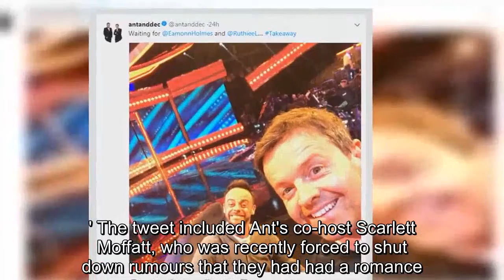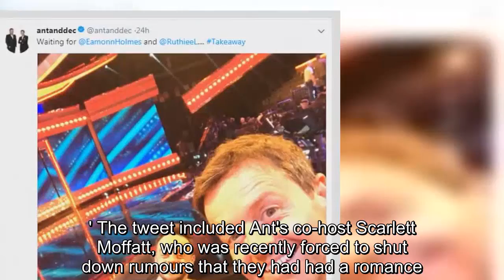Lisa Armstrong 'likes' a number of tweets from Ant and Dec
They announced they were separating back in January.And Ant McPartlin's wife Lisa Armstrong, 41, didn't let the split stop her from sharing well-wishes with her husband and his co-host Declan Donnelly on the first night of the new Saturday Night Takeaway over the weekend.The make-up artist 'liked' a number of tweets from the official And and Dec Twitter as the TV duo prepare for the ITV weekend favourite.The former pop-star liked an excited tweet from the joint account, that read: 'Morning!I It's Saturday Night Takeaway day!! Yesssss.Xx'.Proving there's no ill-will between the presenters and Lisa, she also took the time on the micro-blogging site to like a selfie of both Ant and Dec as they prepared for their appearance on ITV's daytime show This Morning on Friday.Lisa showed her appreciation of a tweet sent by ITV producer Mike Spencer as he tweeted: 'Good luck tonight all! Sending love from South Africa @antanddec @scarlettmoffatt @stephenMulhern SaturdayNightTakeaway.' The tweet included Ant's co-host Scarlett Moffatt, who was recently forced to shut down rumours that they had had a romance.Speaking to The Sun, the 27-year-old former Gogglebox presenter praised the iconic TV duo saying: 'They’re like the brothers I never had.' The ITV presenter is currently going through what is said to be a £62m divorce from Lisa after an 11-year marriage.In a statement released to MailOnline on January 13, a spokesperson said: 'In response to the recent speculation in the media, Ant is very sad to announce that, after 11 years, he is ending his marriage to Lisa McPartlin.'Ant asks for privacy at this difficult time, for both himself, Lisa and their immediate families.No further statement will be made.' Despite the looming separation, a devoted Lisa was spotted still wearing her wedding ring while leaving a celebration for the late Sir Bruce Forsyth at the London Palladium on Wednesday.